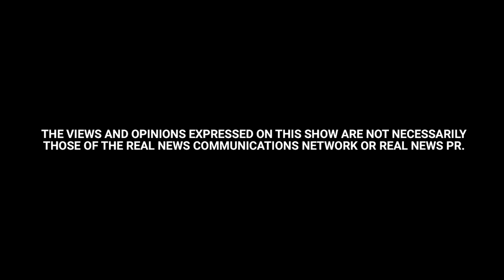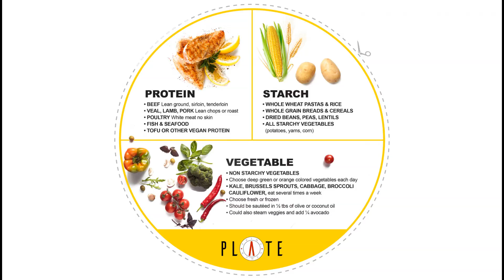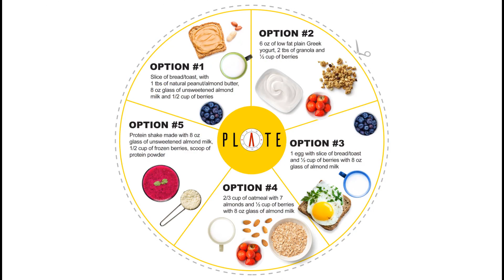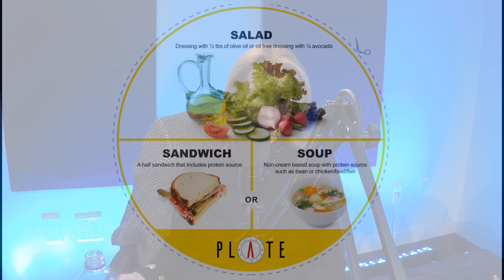Prime Women | In Your Head with Leigh Richardson - Episode 7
Dorthy from PRiME Women sits down with Leigh Richardson to talk about eating after 50, portion control and the importance of community in making you accountable.
Also learn about about their PLATE initiative.